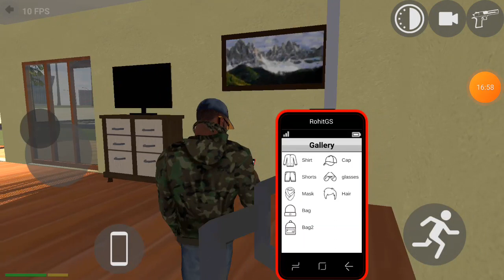Surviving As A CID Officer in Indian Bike Driving 3D